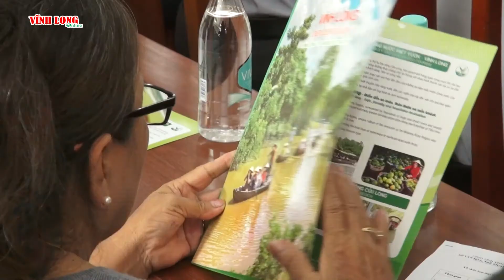Báo Vĩnh Long | Họp mặt kỷ niệm 60 năm ngành du lịch Việt Nam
Chiều 9/7/2020, Sở Văn hóa, Thể thao và Du lịch tỉnh Vĩnh Long tổ chức họp mặt kỷ niệm 60 năm ngày truyền thống ngành du lịch Việt Nam, phát động chương trình “Người Việt Nam đi du lịch Việt Nam” và kích cầu du lịch nội địa.